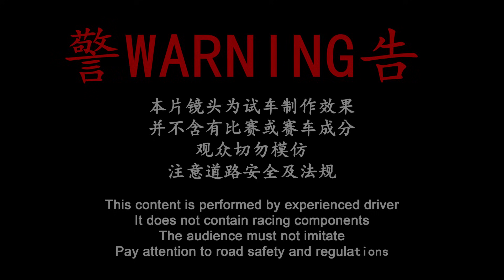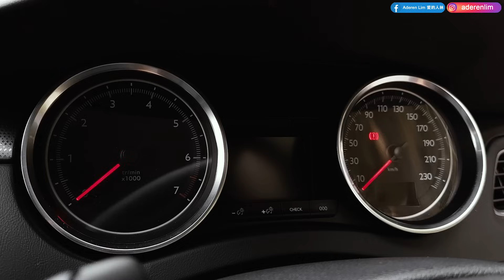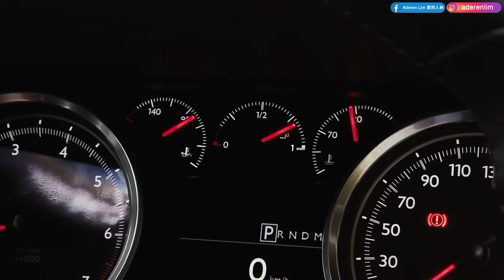Part 2/2 | Peugeot 508 1.6T 156 THP | Malaysia POV [Genting Run 冲上云霄] [CC Subtitle]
► 1.6 litre EP6CDT Prince twin-scroll turbocharged
► AT6 six-speed auto gearbox
► 7.1 litres per 100 km